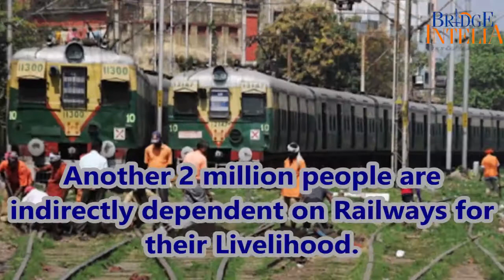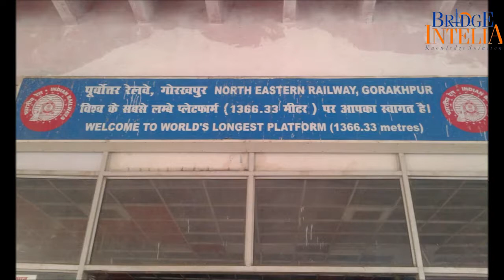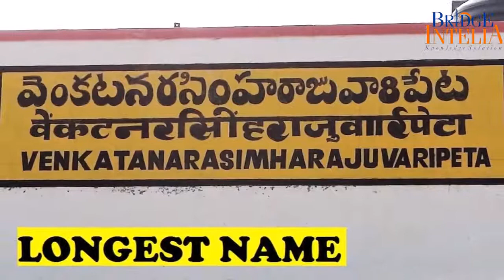10 Mind Blowing Facts About Indian Railways